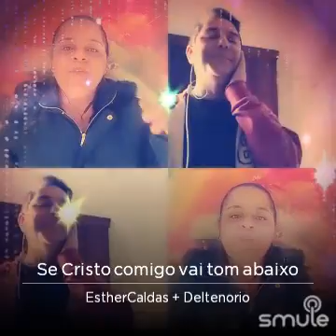Se Cristo Comigo Vai - Del Tenório e Ester Caldas